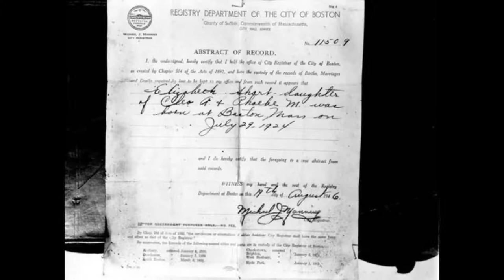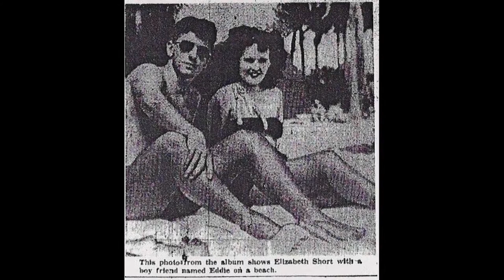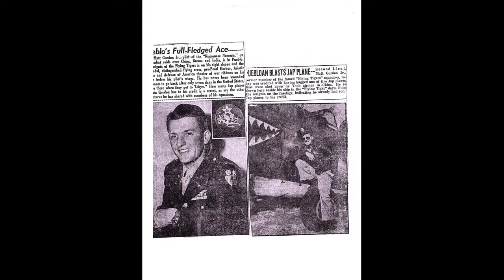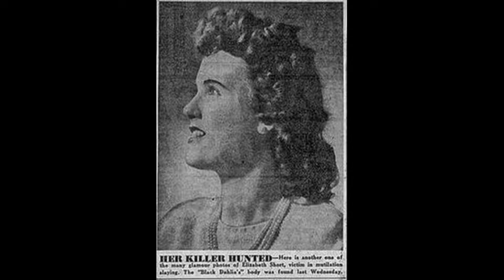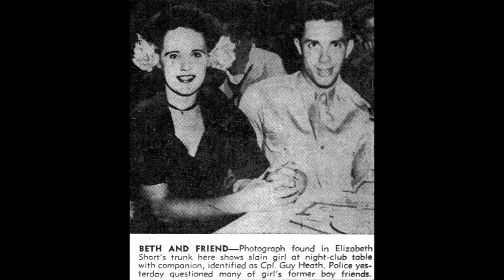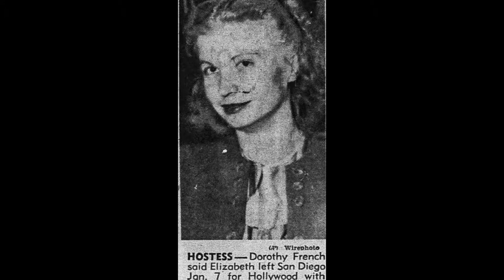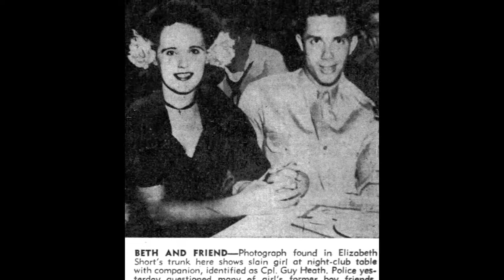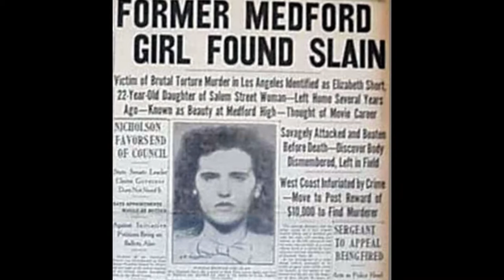BLACK DAHLIA EPISODE TWO The Victim Elizabeth Short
A biography of Elizabeth Short, the Black Dahlia, from her childhood to her murder.

Quotation sources episode two:

Golfcourse quote: Pacios, Mary, Childhood Shadows, P.14

Phoebe Short quote about Beth’s mood swings: Wolfe, The Black Dahlia Files, P.52

Muriel Short quote about Beth’s asthma: Gilmore, Severed, P.20

About Beth’s distinctive walk: Pacios, Childhood Shadows, P.35

and Eatwell, Black Dahlia, Red Rose… P.39

Excerpts from Eleanor Kurz statements: Gilmore, Severed, P.22

Inez Keeling: Wolfe, The Black Dahlia Files, P.58

At camp Cooke: Gilmore, Severed, P.28

Mary Unkefer warning: Gilmore, Severed, PP. 29-30

Sharon Givens: Gilmore, Severed, P.33

Harold Costa: Wolfe, The Black Dahlia Files, P.115

Marjorie Graham: Gilmore, Severed, P.81

Lynn Martin: Gilmore, Severed, P.81

Ann Toth: Eatwell, Black Dahlia, Red Rose, P.57

Mark Hansen: Eatwell, Black Dahlia, Red Rose, P.58

Ann Toth about fight: Eatwell, Black Dahlia, Red Rose, P.59

and about picking up Beth’s mail: Eatwell, Black Dahlia, Red Rose, P.60

Juanita Ringo: Eatwell, Black Dahlia, Red Rose, P.60

Linda Rohr: Wolfe, The Black Dahlia Files, P.60

Juanita Ringo about Beth not having a job: Eatwell, Black Dahlia, Red Rose, P.60

Linda Rohr about men picking Beth up: Eatwell, Black Dahlia, Red Rose, P.60

Dorothy French: Eatwell, Black Dahlia, Red Rose, P.34

and Gilmore, Severed, P.34

Elvera French: Gilmore, Severed, PP.97-98

Dorothy French about Beth’s scratched arms: Gilmore, Severed, P.98

Correspondence between Beth and Fickling: Gilmore, Severed, P.101

Dorothy French: Gilmore, Severed, P.102

Elvera French about Beth being in fear: Eatwell, Black Dahlia, Red Rose, P.35

About Red’s Section Eight: Wolfe, The Black Dahlia Files, P.15

Red Manley: Wolfe, The Black Dahlia Files, P.74

Dorothy French about the three visitors scaring Beth: Eatwell, Black Dahlia, Red Rose, P35